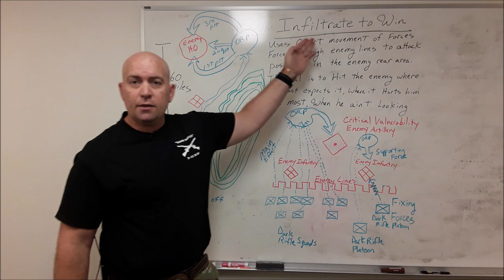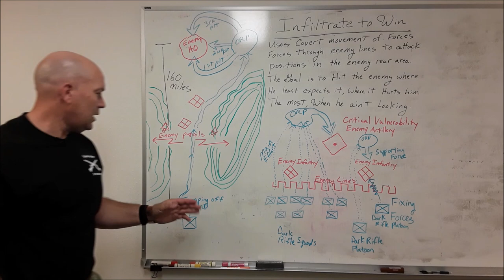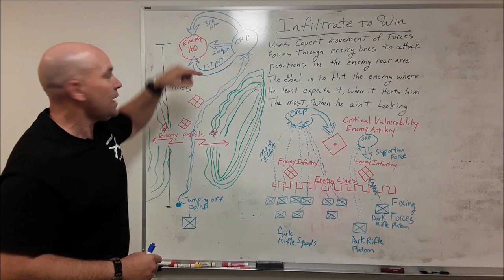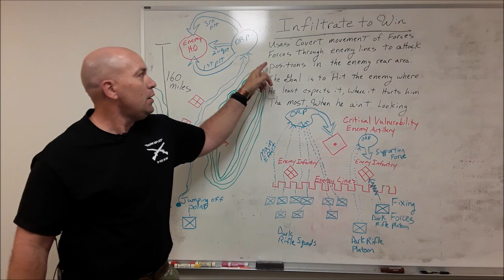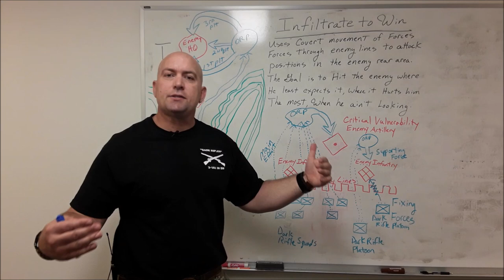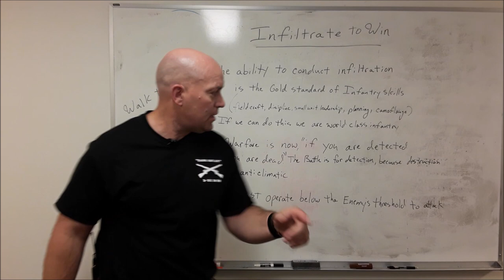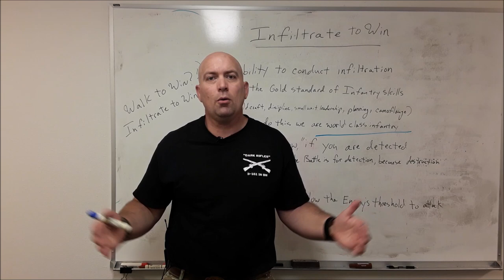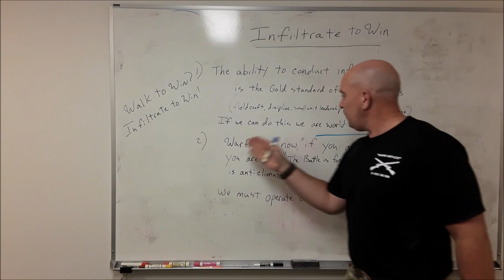Dark Rifles Mastering Maneuver Series: Infiltrate to Win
Describes the form of Maneuver of infiltration using the example of Roger's Rangers Raid on St. Francis during the French and Indian War. Further describes how warfare is currently a battle over detection and not destruction and the ability to infiltrate is more important than ever for infantry to win on today's battlefield.